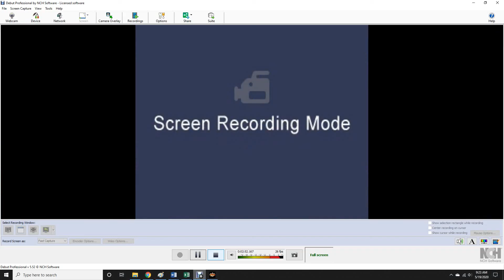AWR Match #1542 : Louis Bradley vs Duke Magnum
AWR ACTION
3 Star Match
5/19/2020
Cleveland, OH